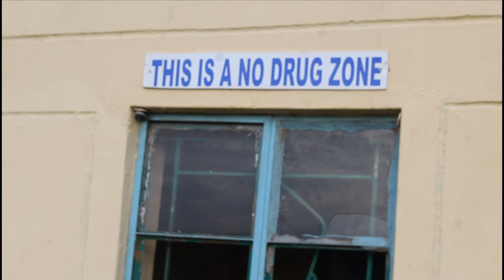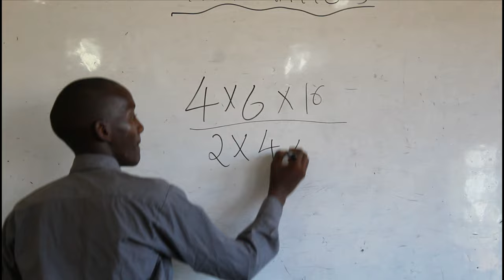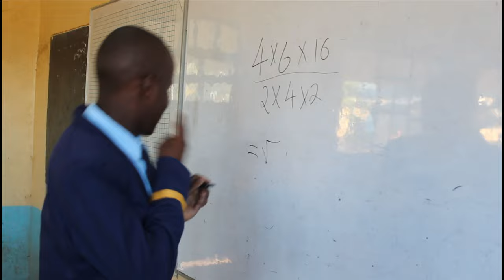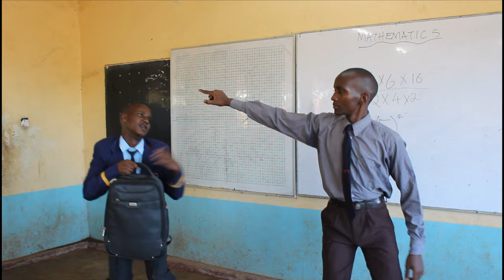Masinga Boys Screen Dance Film at Nationals Drama festivals 2023